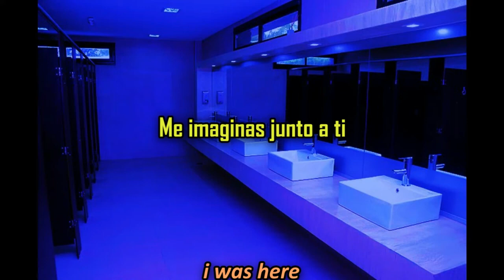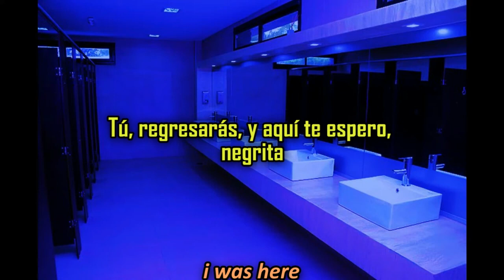𝙈𝙖𝙧𝙘 𝘼𝙣𝙩𝙝𝙤𝙣𝙮 - 𝙏𝙚 𝙘𝙤𝙣𝙤𝙯𝙘𝙤 𝙗𝙞𝙚𝙣(𝙥𝙚𝙧𝙤 𝙚𝙨𝙩𝙖𝙨 𝙚𝙣 𝙚𝙡 𝙗𝙖ñ𝙤 𝙙𝙚 𝙪𝙣𝙖 𝙛𝙞𝙚𝙨𝙩𝙖)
All the rights to Marc Anthony